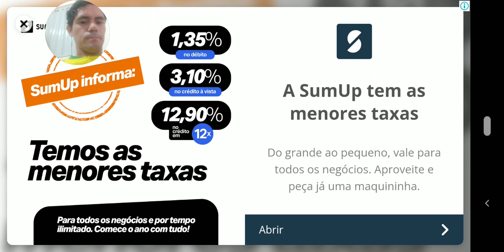FOOTBALL LEAGUE 2023 Strikas